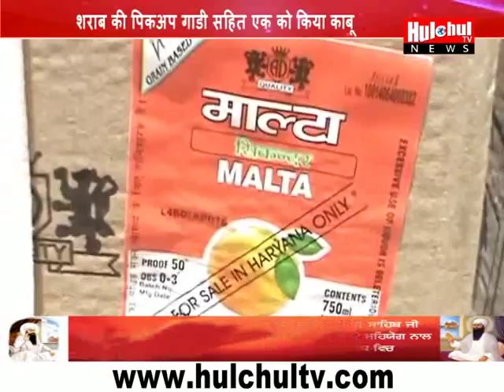सीआईए पुलिस को हाथ लगी कामयाबी